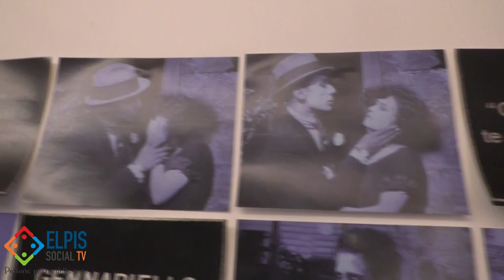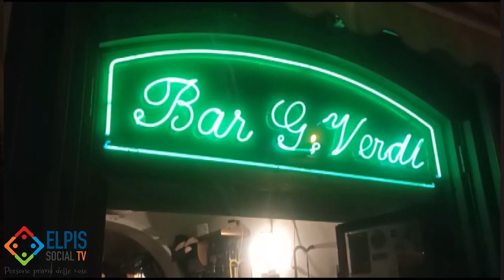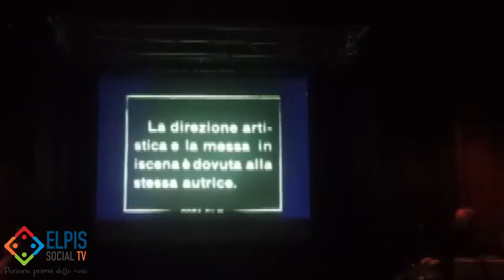Prima regista italiana, seconda al mondo, ricordata la salernitana Elvira Notari.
Prima regista italiana, seconda al mondo, ricordata la salernitana Elvira Notari sperando che non si confermi l'adagio "nessuno è profeta in patria" e che la sua città la omaggi degnamente per il 150° anniversario dalla nascita.